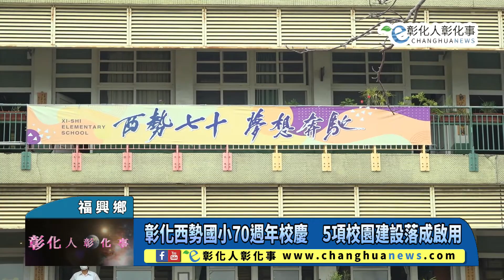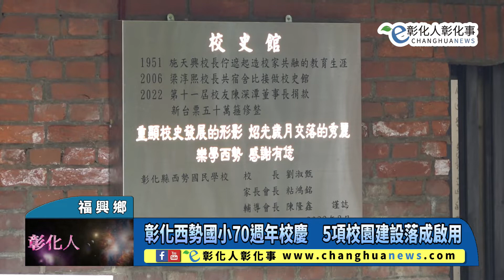彰化西勢國小70週年校慶 5項校園建設落成啟用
彰化西勢國小70週年校慶　5項校園建設落成啟用 【記者林明佑／福興鄉報導】彰化縣福興鄉西勢國小半戶外球場、南側圍牆、學生遊戲場、演藝廳及校史館落成啟用，於26日西勢國小70週年校慶辦理，彰化縣長王惠美表示，期許校園建設落成啟用，可以提供學校師生舒適、安全的優質學習環境，也感謝家長會、各級民代及地方仕紳對學校教育的鼎力支持與協助，讓教學品質能夠向上提升。@changhuanews